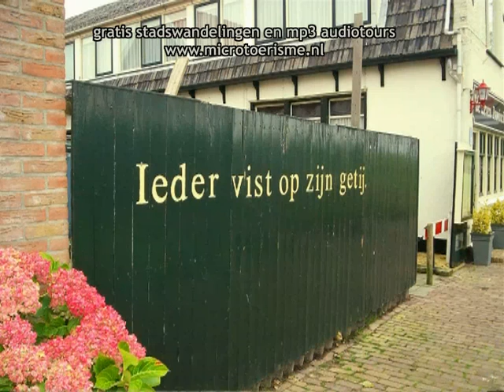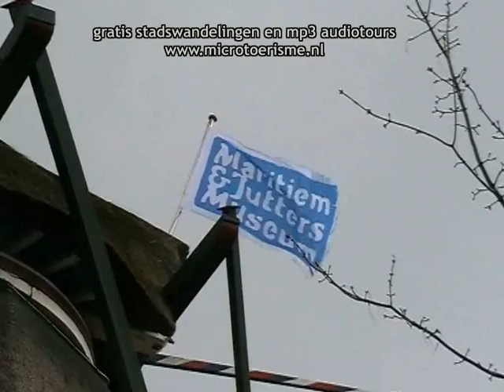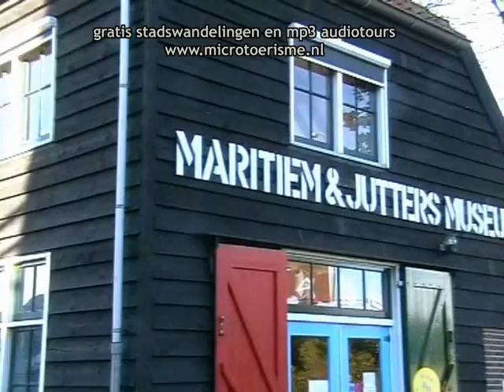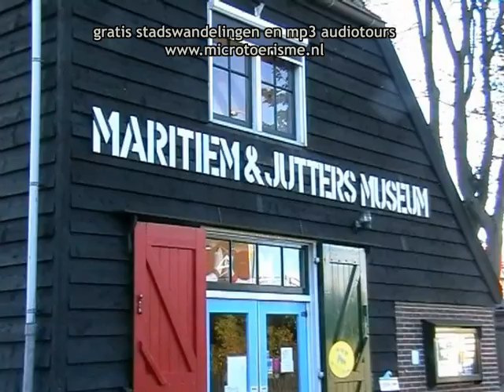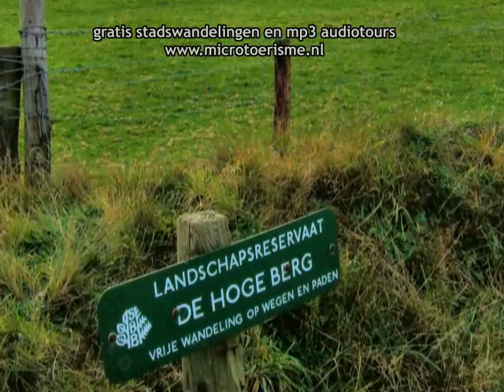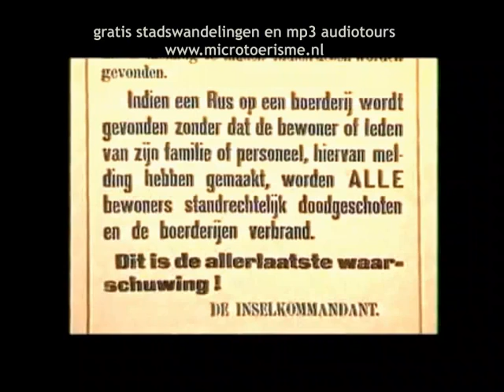InZicht Op Texel deel 2: in en om Oudeschild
Oudeschild op Texel is een aardig plaatsje. Alleen op vrijdagen is het druk in de haven als de vissersvloot binnenvaart. Het maritiem en juttersmuseum is een bezoek waard, o.a. vanwege de enorme maquette van de Rede van Texel. Verder zijn interessant een bezoek aan het fort de "Schans" en de Wezenputten bij huize Brakenstein waar vroeger vers, ijzerhoudend, water ingenomen werd door de VOC schepen.  Den Burg is de hoofdplaats van Texel. De plaats is aan het einde van de Tweede Wereldoorlog, in april 1945,  zwaar beschadigd nadat Georgische hulptoroepen tegen de Duitsers in opstand kwamen. Die werd vervolgens neergeslagen met veel slachtoffers onder opstandelingen, Duitsers en burgers. Aan de voet van de Hoge Berg is een Georgische oorlogsbegraafplaats.